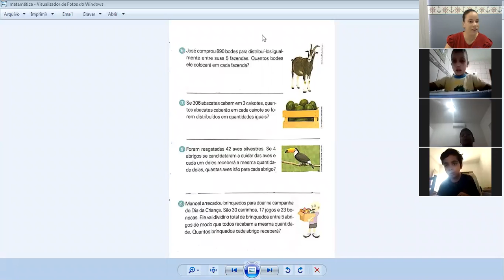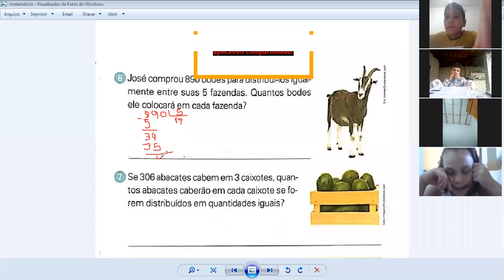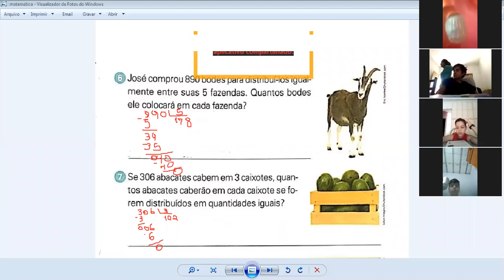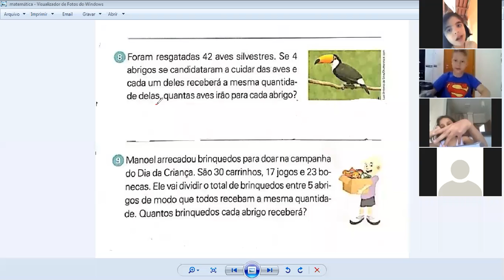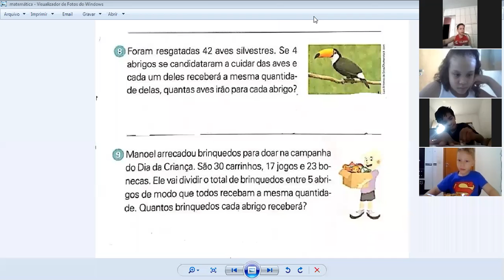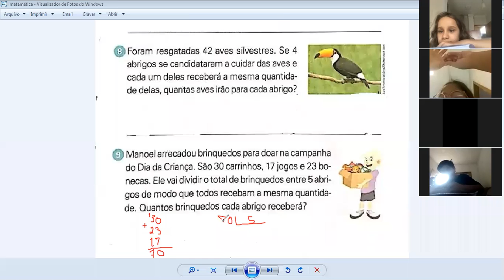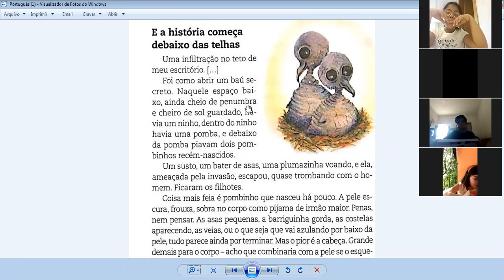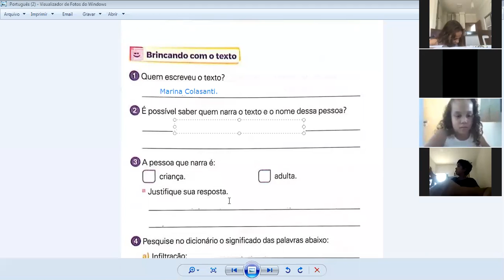Professora Regiane 3º ano Aula no Zoom dia 24/06 1ª aula